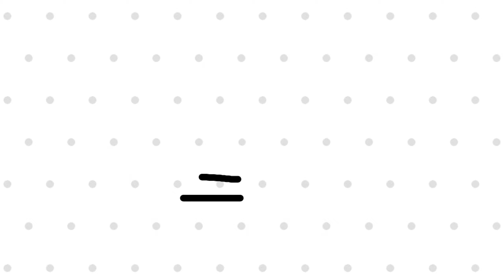valentine's day special gift handmade gift couple frame